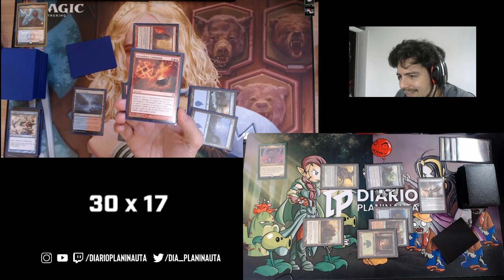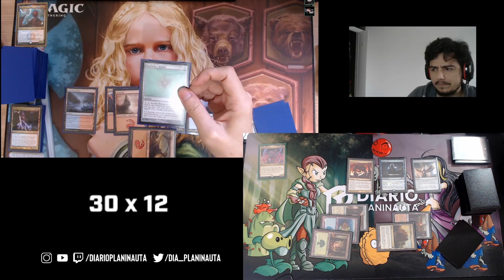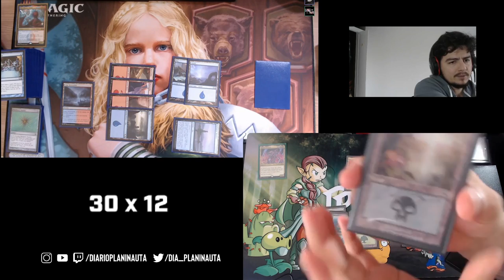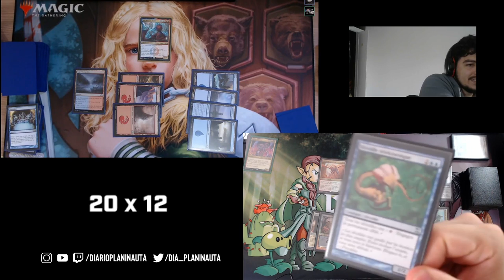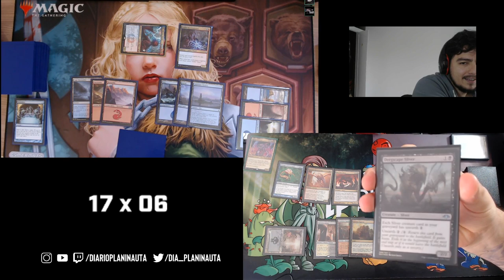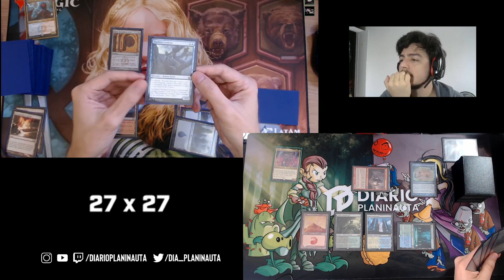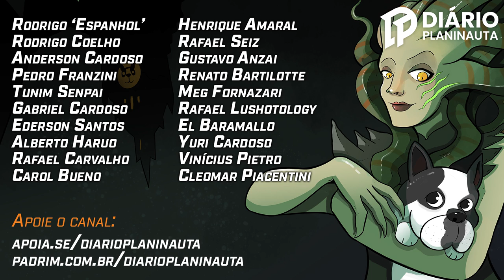Commander Live: Sliver Overlord x Niv Mizzet Parun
No vídeo de hoje trazemos o primeiro Commander Live do canal, onde jogamos Commander ao vivo com convidados no site de lives roxinho (sigam a gente lá /diarioplaninauta).

Neste vídeo temos o Korvach, de Niv-Mizzet, Parun, desafiando meu Sliver Overlord!